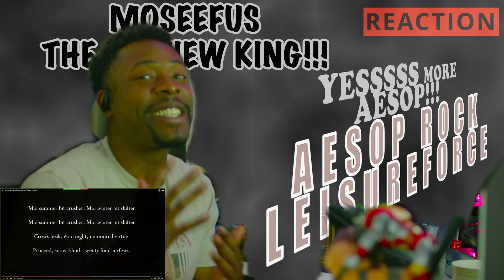TODAY (and tomorrows) REACTIONS (5.26.22)